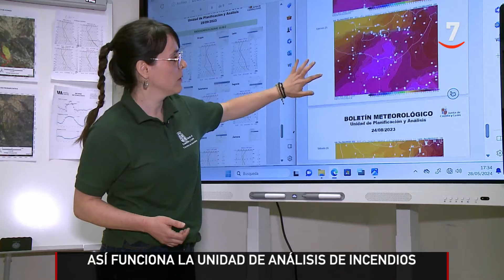CyLTV Noticias 20:00 horas (29/05/2024)